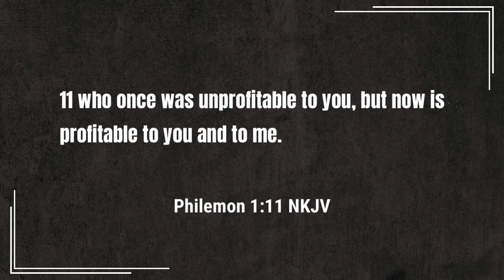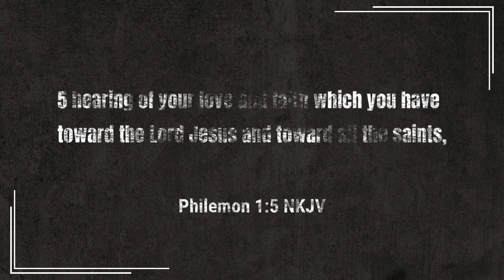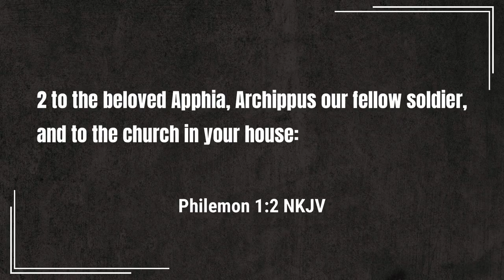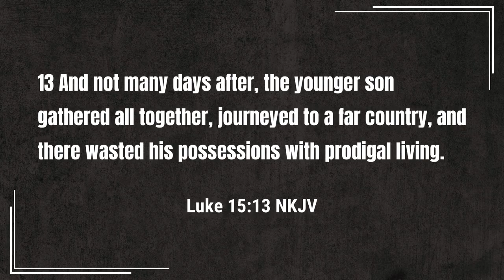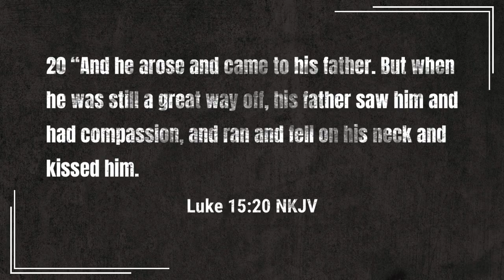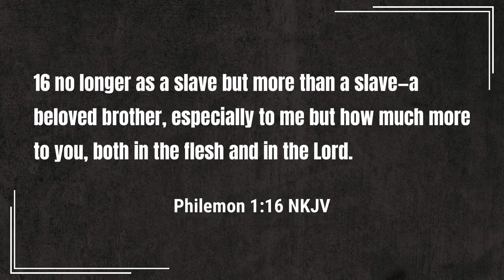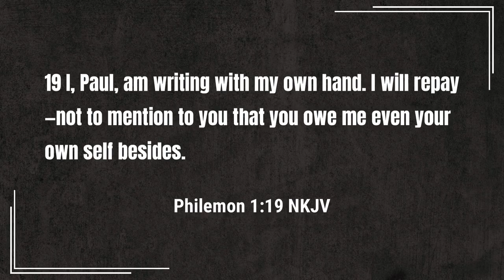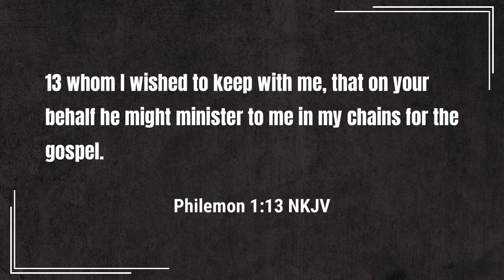Sunday School - A Plea for Christlike Forgiveness | Lesson 13 Winter 23-24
Do you stand up for what is good and just?  Do you advocate for those in need?

As a child of God, we must learn how to stand for what is good and just.  In this week's lesson we take a look at Paul's personal letter to Philemon.  Paul teaches how to go about advocating for those who are in need.

Join Pastor McCrary in this week's lesson as he goes over becoming a good spiritual advocate.

The following topics are covered in this week's lesson:

0:00 - Paul's Personal Letter
0:55 - Who Were Philemon & Onesimus
4:20 - The Faith of Philemon
6:41 - A Plea For Forgiveness
11:09 - Paul's Appeal to Philemon
16:03 - Unity in Faith

Podcast locations
Amazon music